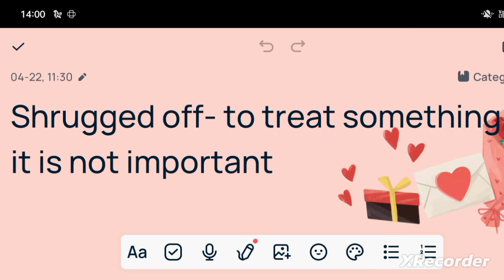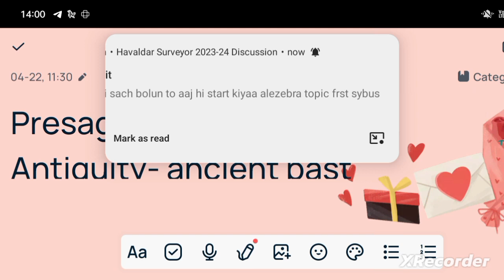(22april2023)Daily five words from the hindu by EDUCATION IQQ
Daily vocab#daily words#improve word power# vocabulary#important words#vocabfrom the hindu# important word meaning#daily important words # educationiqq
EDUCATION IQQ
daily five word from the hindu by education iqq
daily word meanings, daily vocabulary, daily important words, daily word power
daily word meanings, vocab from the hindu, best vocab sessionenglish vocabularyimprove english vocabularylearn englishlearn english speakinglearn english conversationspeak english,how to speak english,speak english fluently,how to speak english fluentlydaily words from the hindudaily word meaning from the hindu19 january editorial analysisVocab from the hinduadda247 editorial todayeditorial analysis by nimisha bansaleditorial analysis for bank examseditorial analysis todayeditorial by nimisha bansalhindu editorial analysishindu editorial analysis todaythe editorial analysisthe hindu editorialthe hindu editorial analysisthe hindu editorial analysis todaythe hindu editorial todaythe hindu vocabulary todayDaily five words from the hinduthe hindu editorial analysis bankingthe hindu analysisthe hindu analysis todaythe hindu editorial banking